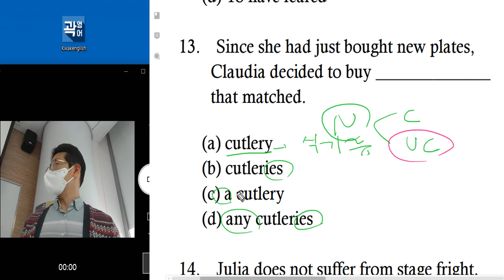텝스 문법 파트 2 Q 13 TEST 224